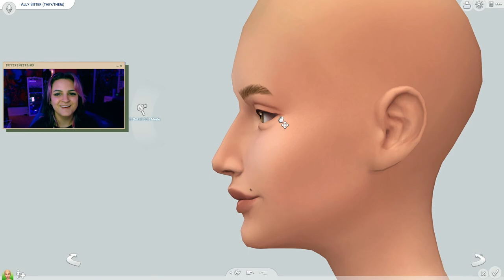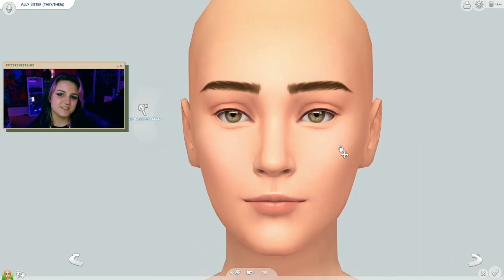FACE REVEAL?! Creating My Simself || CC LINKS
Open me!